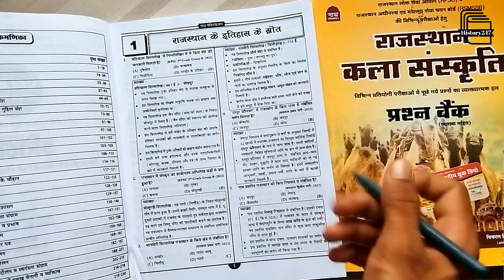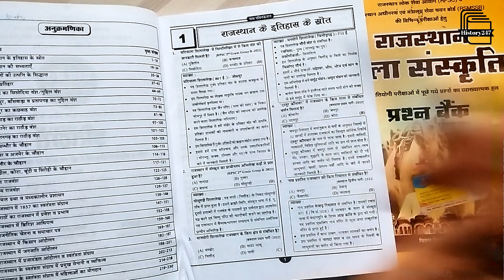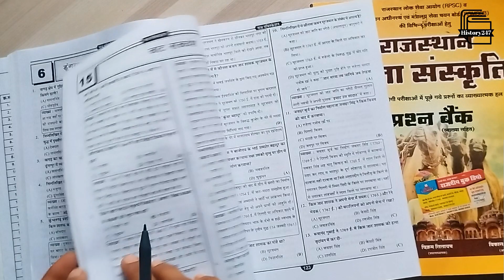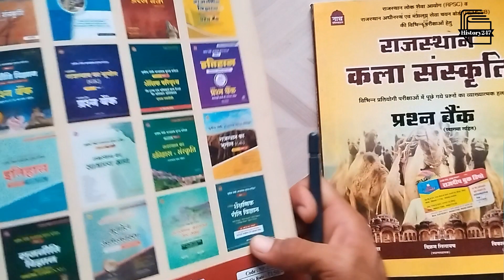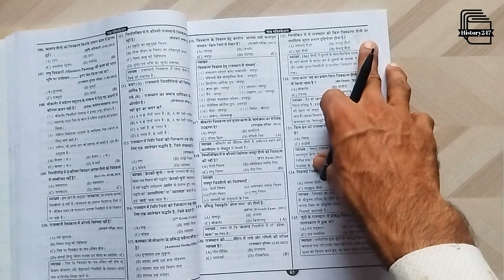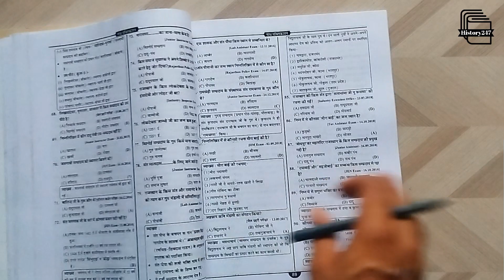Rajasthan History Art & Culture Question Bank || Nath Publication || Book Review || History247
Rajasthan History Art and Culture Quetion Bank by Nath Publication
You can buy from Nath Publication App or other Online Book Websites